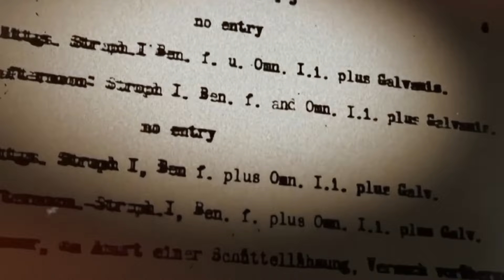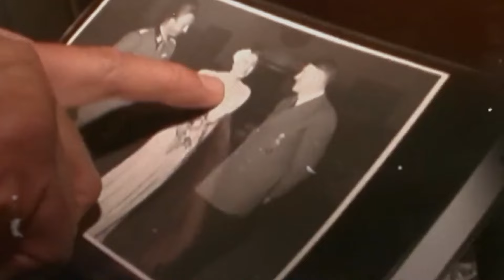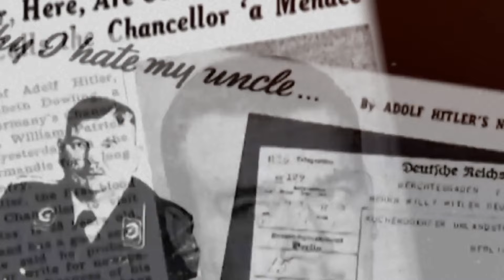Are There Any Hitlers Left? The SHOCKING Truth!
Today, we're tackling a question that sounds like it's straight out of a Hollywood script: Are there any Hitlers left? Now, before you start imagining secret meetings in dark castles, let's get one thing straight – we're delving into the descendants of Adolf Hitler, one of history's most notorious figures. So, grab your popcorn and detective hats as we dive into this intriguing, somewhat quirky investigation. And remember, we're keeping it light-hearted and respectful!"

 You are watching 🎥: Are There Any Hitlers Left?!